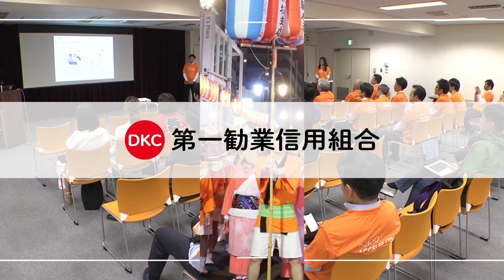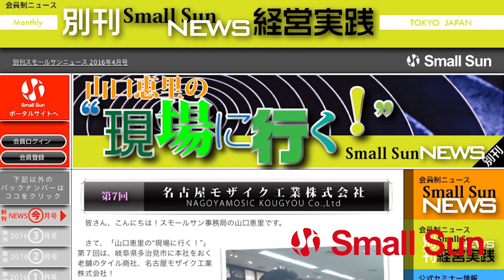2月13日（火）「中高年のためのアイドル 香寿美 氏」雅と景子の“音楽日和”第１１４回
味噌問屋の若旦那にして演歌歌手の酒井雅敏さんとピアニストの泉谷景子さんが、さまざまなゲストと共に人生と交わる音楽をお送りするこの番組。

第１１４回のゲストは、中高年のためのアイドルの香寿美さん！
ファンからの声で自然と「中高年のためのアイドル」と呼ばれるようになったという香寿美さん。
その音楽経歴や歌手としての活動など詳しくお話しいただきます。

今月の曲コーナーでは、香寿美さんの楽曲から『風の名前を教えて』をお聴きいただけます！

皆さん、ぜひお聴きくださいませ！

‹香寿美(かすみ)プロフィール›
京都出身

『中高年のためのアイドル』がキャッチフレーズ。
SNSから生れた歌手。

１８才の時、全国ホリプロスカウトキャラバンで女優としてスカウトされ元ホリプロダクション所属。
後に得意のダンスで舞台女優、ミュージカル女優として活躍。

西城秀樹さんの舞台で知り合った大久保治信との結婚を期に引退、夫、大久保治信は「へーこきましたね」や「とってもウマナミ」をヒットさせたメンズ5のキーボード。ピンク・フロイドトリビュート「原始神母」のキーボードなど。

夫、大久保治信が音楽プロデューサーとなりアイドル香寿美を支え、東日本大震災をきっかけに再デビュー。
「中高年のためのアイドル」かつシンガーソングライターとして活躍中。

FM湘南ナパサ
『香寿美のミュージックストリーム』
毎週水曜日夜10時放送中。

‹出演者イベントその他情報›
◆酒井雅敏Infomation◆
【新☆酒井雅敏が「standfm」を始めました！】
個人のラジオ番組アプリ「standfm」にて、「酒井雅敏の大塚四方山話」という番組を開設しました！
スマホアプリ「standfm」をダウンロードして、「酒井雅敏の大塚四方山話」で検索してください。

【雅さんがYOUTUBE「雅ちゃんネル♪」を始めました！】
味噌の情報などを動画でアップしますので、よろしくお願いいたします。

【雅さんがFMラジオのアシスタントパーソナリティーに！】
レインボータウンFM『原めぐみのENJOYトーク』
毎週木曜日17:00～18:00　ONAIR
インターネットで可聴地域以外の方にもお聴きいただけます！
・ラジオで聴く【レインボータウンFM】「88.5MHz」
・インターネット(パソコン、スマホ)で聴く①【サイマルラジオ】
・インターネット(パソコン、スマホ)で聴く②【Listen Radio】

◆由都景Infomation◆
【「由都景」の新曲動画「SKY ～空～」】

さらに「アートにエールを！東京プロジェクト（ステージ型）」にも採用となり掲載されています！

◆CDリリースのお知らせ◆
★酒井雅敏・新曲「母の国〜雲のテーマ〜」
★由都景・1stミニアルバム「由都景」
★泉谷景子ソロ演集
ご購入方法
①アーティストから直接購入
②有限会社プログレス・アイエヌジー事務所に行き直接購入
③株式会社大塚青木商店アンテナショップで直接購入（電話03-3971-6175
⑤ファックスで注文（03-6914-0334）
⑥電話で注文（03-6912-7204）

詳細は、「千里坂スタジオ」のフェイスブックページでご確認ください。
千里坂スタジオFacebook

‹出演者情報›
ゲスト：香寿美 氏　中高年のためのアイドル

パーソナリティ：酒井　雅敏 氏
○雅さんフェイスブック
○酒井雅敏所属事務所「プログレス・アイエヌジー」
○千里坂スタジオフェイスブックページ

パーソナリティ：泉谷　景子 氏
○ピアニスト泉谷景子のホームページ